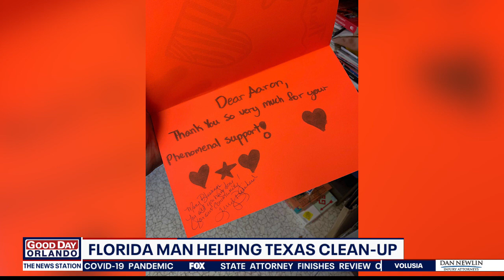Florida 'chainsaw man' helping with Texas clean-up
A Florida man is getting nationwide attention for his efforts in helping people impacted by the storms in Texas.